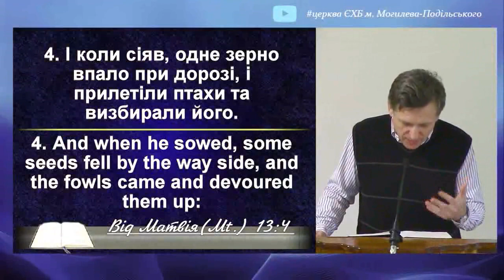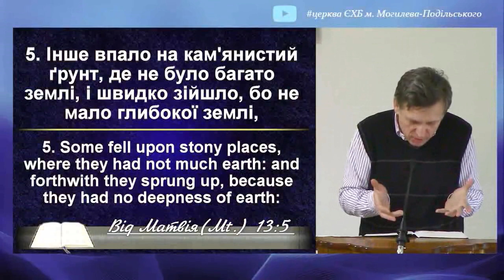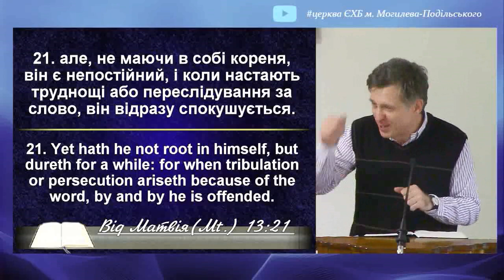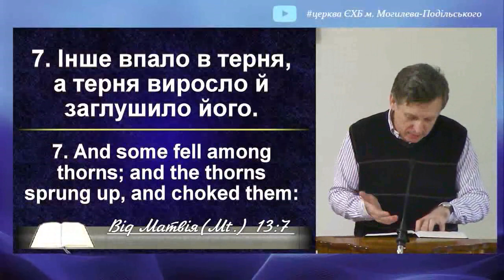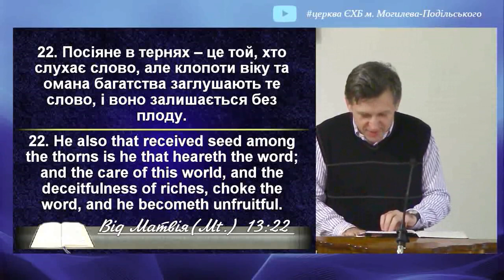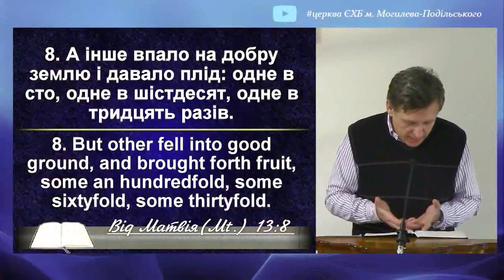євангеліє від Матвія 13 Чотири види грунту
Уривок із Євангелії 13 розділ від Матвія Ісус Христос розповідає ряд притч ми зачитаємо одну притчу яку він говорить і потім на неї дає пояснення. Це притча про сіяча , про того, хто вийшов сіяти насіння на полі. Але можливо ідейно більш коректно було би назвати цю притчу притчу про чотири види грунту з Біблії маємо але і наша відповідальність як ми на це слово боже який ми чуємо читаємо яка буде наш реакція як ми будемо приймати чи не приймати